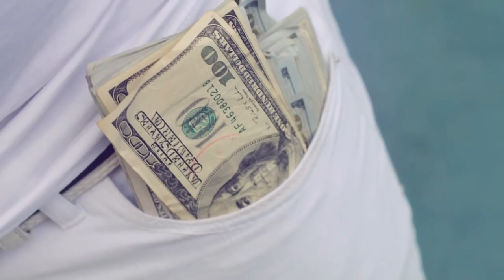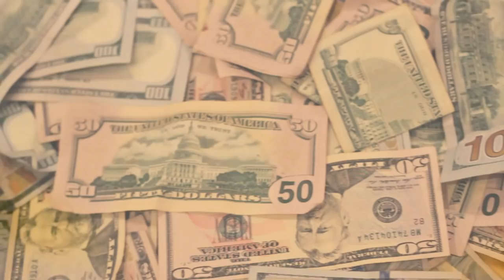Will The General Feat. Moneybagg Yo "Printed" (WSHH Heatseekers - Official Music Video)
Watch the official music video for "Printed" by Will Da General Feat. Moneybagg Yo.

Directed by Rob Bruce